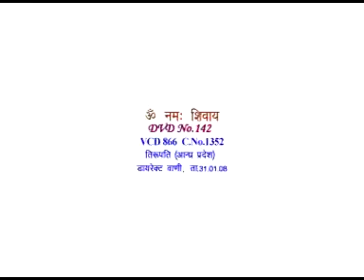VCD 866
Copyright :    AIVV